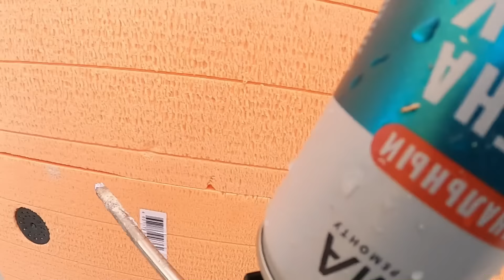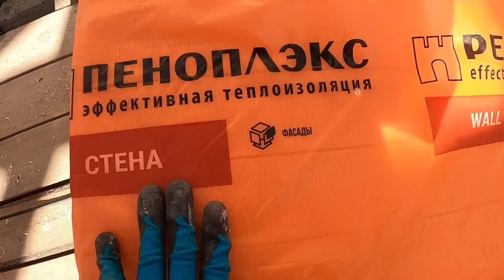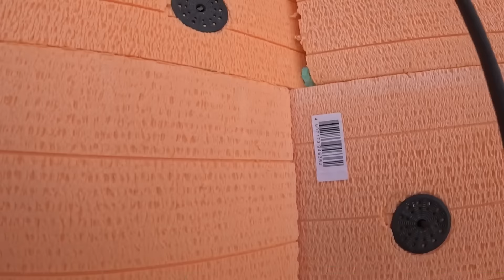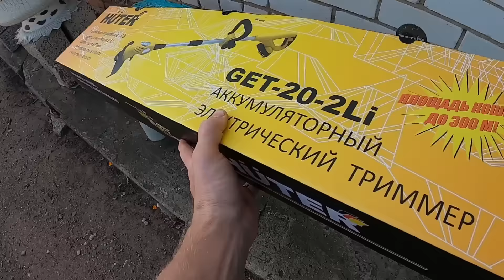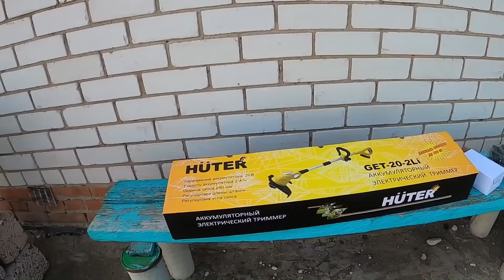Крыши пока нет , а я уже начал утепление дома. Проект- "Дом, милый дом".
Я наверно схожу с ума! Занялся утеплением , а крыши еще нет.  Утепляю пространство между свесом и стеной с помощью пеноплэкс
Этот же ролик  можете смотреть
Если хотите помочь развитию канала и поддержать меня:
☑️ ПИШИ КОММЕНТАРИИ
Монетизации  нет, так что на нужды канала   коплю с вашей помощью. Хотелось бы улучшить звук и стабилизацию камеры.
Если есть желание и возможность помочь , вот реквизиты канала.
Ак барс — 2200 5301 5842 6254
Спасибо :)